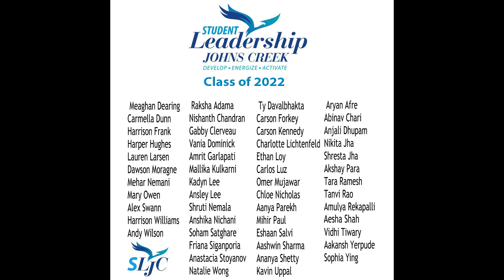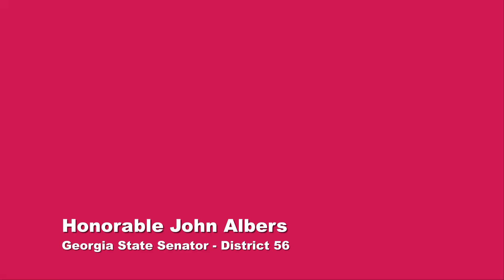SLJC Graduation 2020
The COVID-19 pandemic has caused many things to change, including our SLJC graduation for the class of 2020 and welcome to the class of 2022. This video is our first (and hopefully last) virtual graduation.  Thank you to all the student leaders and civic leaders who helped create this program.